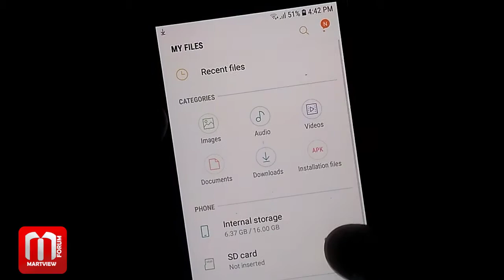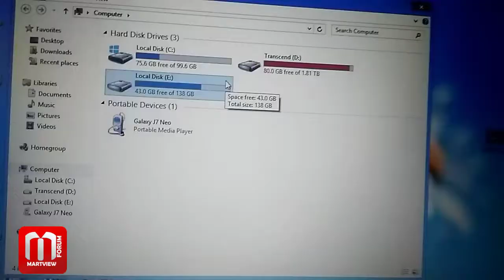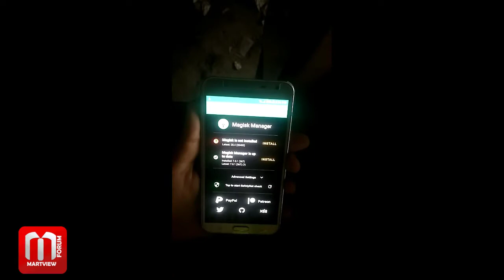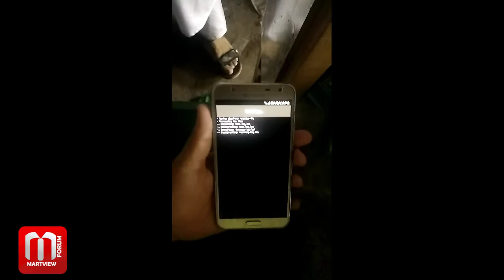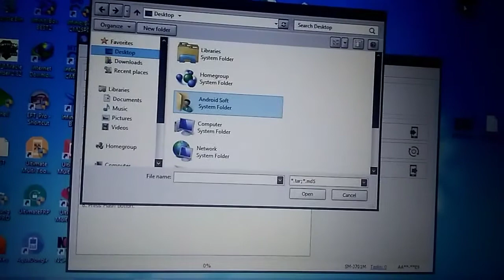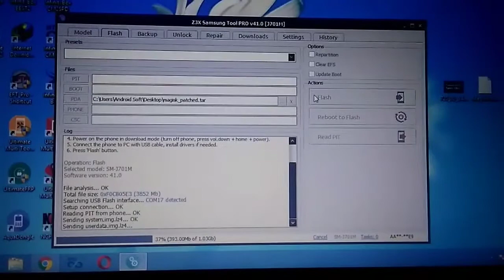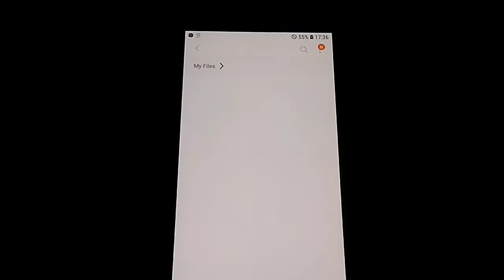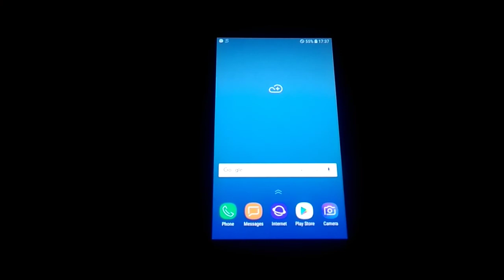Root j7 Neo with magiske | root j701m 100%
1) flash mobile Phone
2) copy AP file to mobile in the Download folder
3) connect Wifi and install magisk  apk
4) open magisk manger tip install select path file
5) open download folder select AP file and wait for patch
6) copy patch file from mobile to pc. and flash pacht file
7) install magisk apk in mobile
100 % work